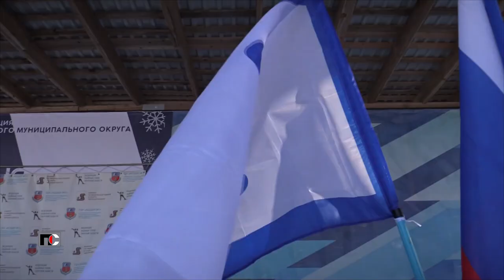Патрульная Служба - 24.02.22